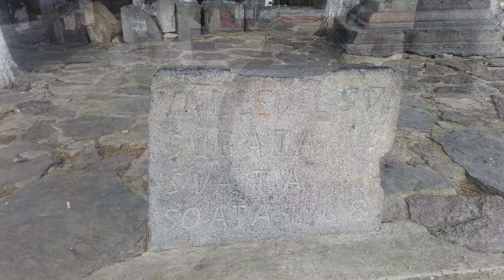¿Cómo llegar al Cocuy? - TODO LO QUE NECESITAS SABER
En esta primera parte te traemos la información de PRECIOS, RUTAS y RECOMENDACIONES. Para que planees ese primer paso a tu próxima aventura.

Para más información te invitamos que visites nuestra página web